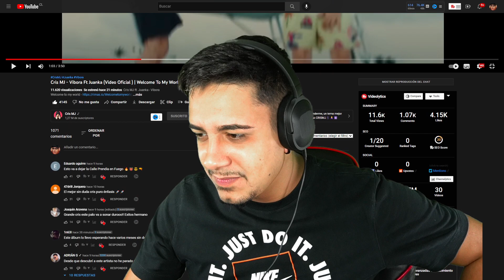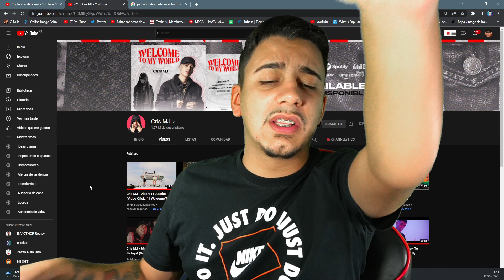(REACCIÓN) Cris MJ - Vibora Ft Juanka (Video Oficial)